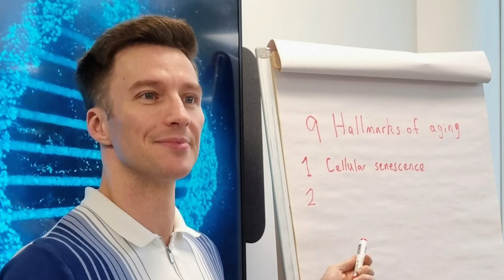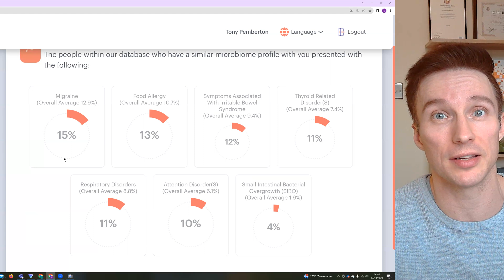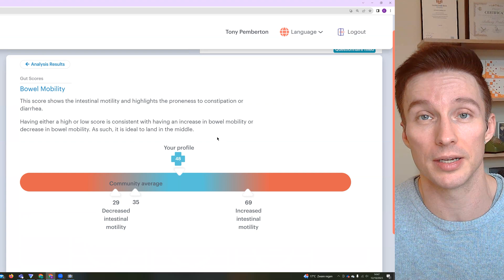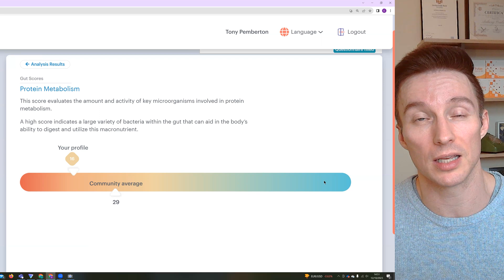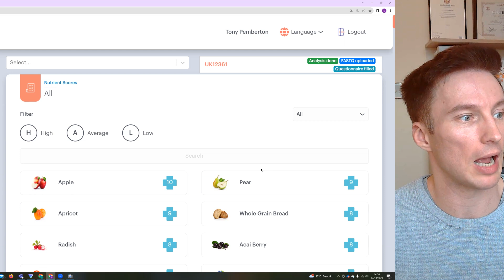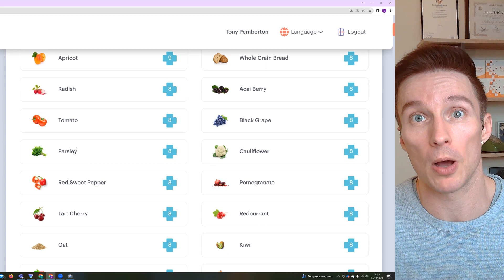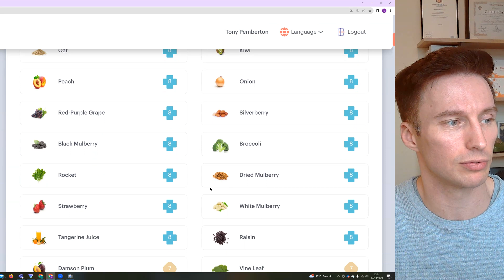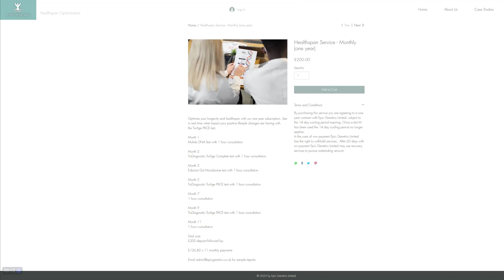Improving My Gut Microbiome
Improving My Gut Microbiome with Enbiosis's gut microbiome test. This test is great for improving your gut health. Good gut health is critical for longevity. My plant based diet gut health plan has really optimized my wellness.

Contents
0:00 - Your Gut Age
1:06 - My Microbiome Breakdown
2:32 - My Gut Scores
6:54 - My Food Scores
11:08 - Optimising Your Gut